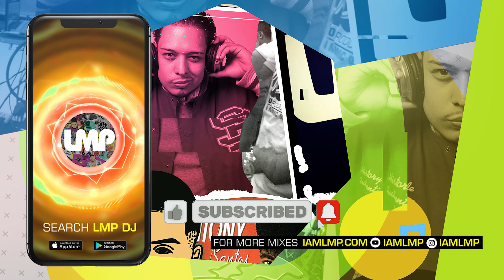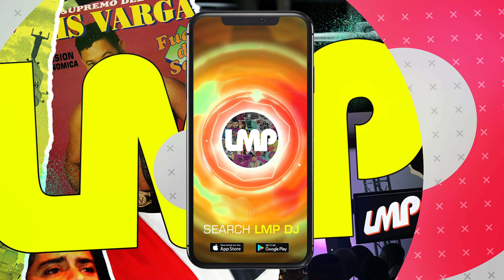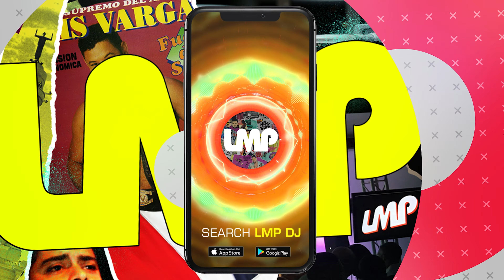The Best of Michael Jackson Mix | DJ Santana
Relive the magic of the King of Pop with DJ Santana’s ultimate Michael Jackson mix! Featuring iconic hits like "Billie Jean," "Thriller," "Beat It," and more, this mix captures the timeless energy and unforgettable sound of one of music's greatest legends. Perfect for any Michael Jackson fan, this mix will have you dancing and singing along to all the classics. Tune in and celebrate the legacy of MJ!

Mix Name: DJ Santana - The Best of Michael Jackson Mix

1. Michael Jackson - Intro
2. Michael Jackson - Billie Jean
3. Michael Jackson - Thriller
4. Michael Jackson - Smooth Criminal
5. Michael Jackson - Bad
6. Michael Jackson - Jam
7. Michael Jackson - Black Or White
8. Michael Jackson - Rock With You
9. Michael Jackson - Off The Wall
10. Michael Jackson - Blame It On The Boogie
11. Michael Jackson - Don't Stop 'Til You Get Enough
12. Michael Jackson - Wanna Be Startin' Somethin'
13. Michael Jackson - Shake Your Body (Down To The Ground)
14. Michael Jackson - Get On The Floor
15. Michael Jackson - P.Y.T (Pretty Young Thing)
16. Michael Jackson - Workin' Day And Night
17. Michael Jackson - Beat It
18. Michael Jackson - Dirty Diana
19. Michael Jackson - Leave Me Alone
20. Michael Jackson - The Way You Make Me Feel
21. Michael Jackson - Dangerous
22. Michael Jackson - In The Closet
23. Michael Jackson - Remember The Time
24. Michael Jackson - Scream
25. Michael Jackson - Another Part Of Me
26. Michael Jackson - Baby Be Mine
27. Michael Jackson - It's The Falling In Love
28. Michael Jackson - Girlfriend
29. Michael Jackson - Ghosts
30. Michael Jackson - Who Is It
31. Michael Jackson - Man In The Mirror
32. Michael Jackson - Speed Demon
33. Michael Jackson - They Don't Care About Us
34. Michael Jackson - Give In To Me
35. Michael Jackson - Human Nature
36. Michael Jackson - You Rock My World